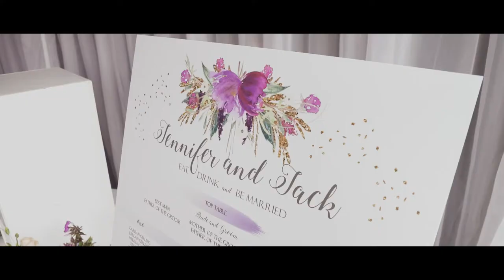Jack and Jennifer's Braxted park wedding film | Boutique films and photography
Braxted park wedding film.
We shot Jack and Jennifer's wedding film at the stunning Braxted park. Situated between Colchester and Chelmsford with easy  transport connections to London, Hertfordshire, Suffolk and Kent, the Braxted Park wedding venue can be found in the heart of the Essex countryside, providing the perfect backdrop for your perfect wedding.